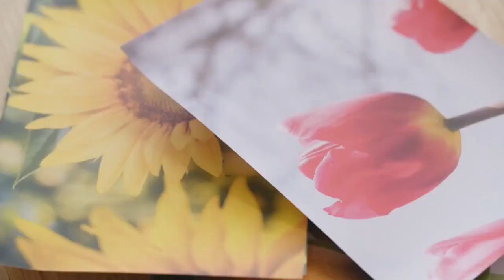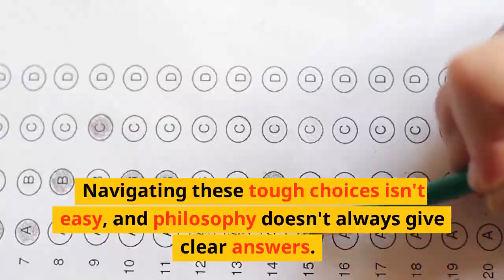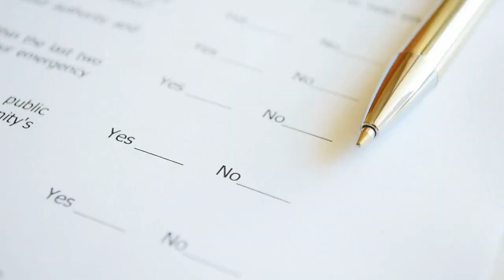Making Tough Choices What's Right and What's Wrong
🔮 Dive into the mind-boggling world of ethics with us on 'Blow Your Minds'!🧠 In this episode, we're exploring the question that stumps us all: 'What's right and what's wrong?' 🤔

We'll challenge your moral compass with the 'Trolley Problem' 🚋, a classic ethical dilemma. What would you do – save five and sacrifice one, or do nothing and let five die?😱

Get insights into 'Utilitarianism', the math of ethics. Should we just aim to maximize happiness and minimize suffering? 😇 Or do life's choices go beyond numbers?

'Rules, duties, rights' – the deontological approach begs us not to harm even for a greater good. But if that leads to more suffering, is it right?🤷

What if the person on the track was a loved one?🥺 Enter 'Ethics of Care', where emotions come into play. And let's not forget 'Virtue Ethics', which focuses on character over rules or outcomes.🏅

Join us as we navigate the complex landscape of moral decision-making. Our guide isn't a manual with ready answers, but a philosophical map for better choices.🗺️🧭

Whether it's maximising happiness, fulfilling duties, relating to others, or embodying virtues, let's learn to light up the dark maze of decisions.💡🌌

Remember, being a good person isn’t about always making the 'right' choice. It's about growing, challenging ourselves, and taking responsibility for our actions. 💪💖

Keep questioning, keep growing, and remember - it's not about making the 'right' choice, but about making the choice right. 🚀🌟